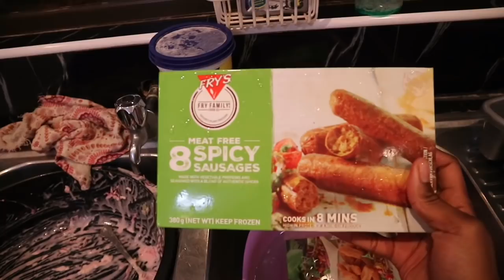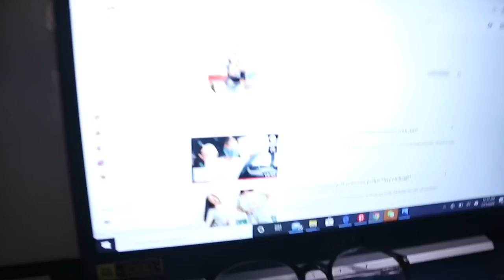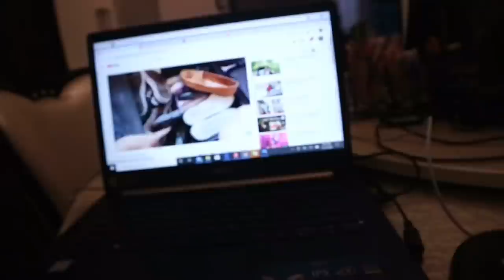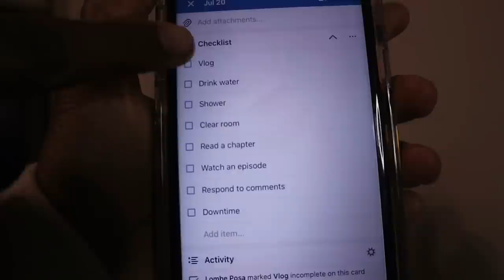MY NIGHT ROUTINE | Cooking, skin care, chit-chat +more! || Lombe Posa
Hey guys!

Thanks for clicking onto this video! I hope you enjoy it xx
I’m out here trying to give ya’ll consistency!! Lol

Thank you sm for 14k subs!! let’s keep growing this little family!

Music credits!